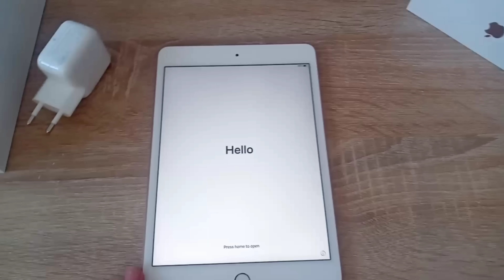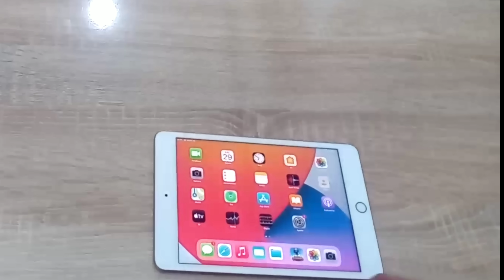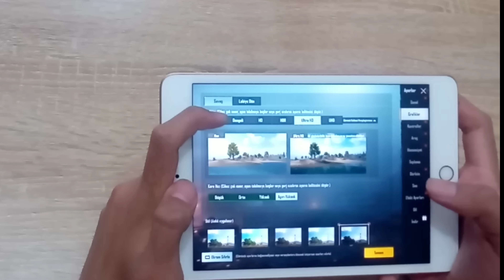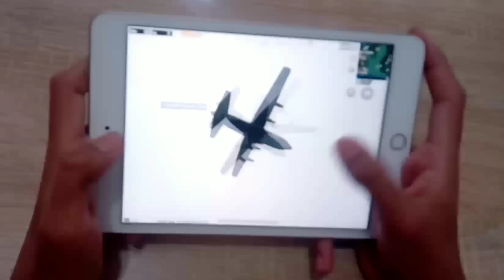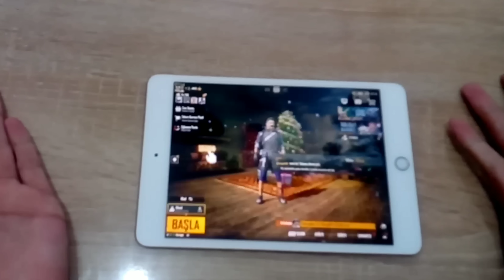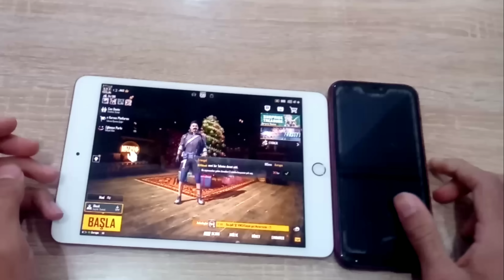iPad mini 5 / kutu açılımı (pubg mobile test)